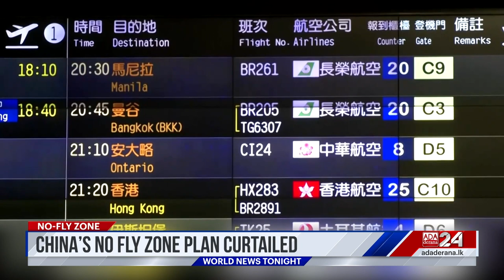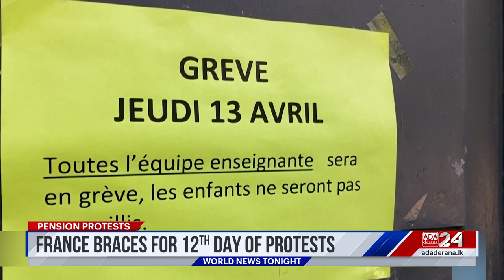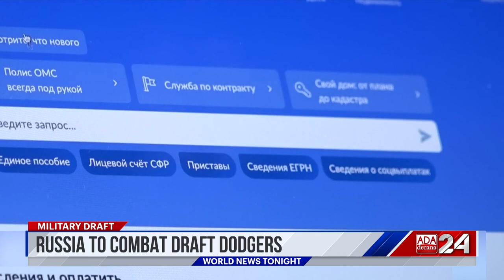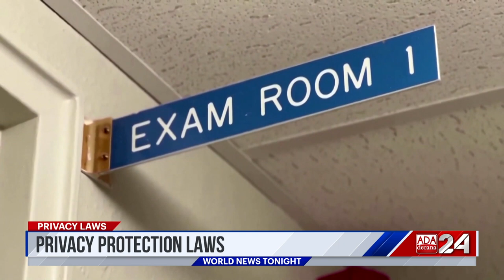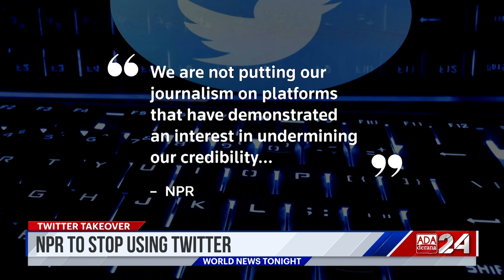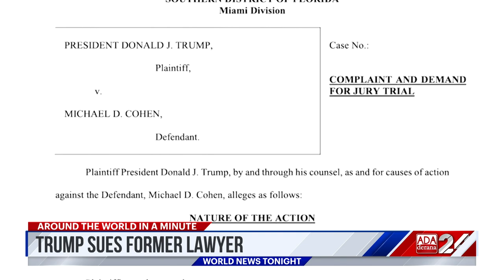Ada Derana World News Tonight | 13th April 2023